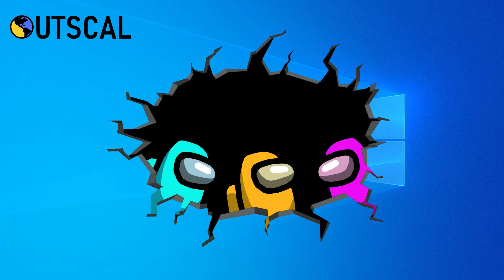Learn Unity gaming engine | Build Among Us game | Unity tutorial for beginners | Teaser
Ft Swapnil Rane | Full Stack Game Developer |
In this series, you'll learn how to build the famous "Among Us" game from scratch on the Unity gaming engine with C#.

If you don't know the basic of the Unity gaming engine & C# language, please watch these videos:

Our Full-stack Game Development program (Get your dream job, Pay later)

Our mission at [Outscal] is to support professionals and founders working in the games industry globally.

We do this by investing in talent and helping them acquire the skills needed to succeed in the games industry. We provide them with content, mentorship, guidance, and networking to help them learn more about the games industry while building a [global community] to make connections happen.

We are a small team of hard-working, self-directed individuals who believe that anyone can change the world with hard work, passion, and relentless focus.